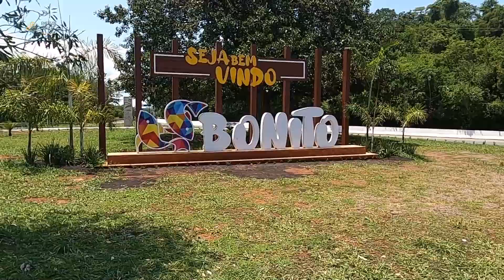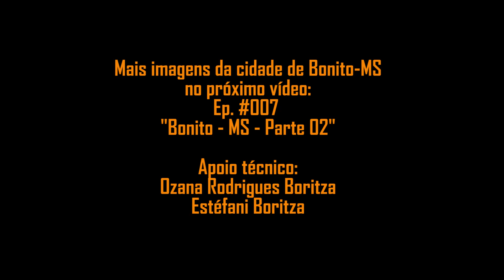#006 - Bonito-MS - PARTE 01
Este vídeo faz parte da série "Rondônia ao Sul do Brasil".

Registramos as cidades e rodovias por onde passamos nos estados de: Mato Grosso, Mato Grosso do Sul, Paraná, Santa Catarina,
Rio Grande do Sul e São Paulo.

Utilizamos rodovias federais e estaduais, com asfalto e de terra.

Cidades turísticas muito conhecidas foram registradas: Bonito-MS, Ametista do Sul-RS, Ponte de Ferro em Marcelino Ramos-RS, Viaduto 13 em Vespasiano Corrêa-RS,
Gramado-RS, Canela-RS, Cânio Itaimbezinho em Cambará-RS, São Joaquim, Urubici e Florianópolis-SC.

A maioria das cidades são desconhecidas.

SERRAS VISITADAS: Serra da Rocinha, Serra do Rio do Rasto e Serra do Corvo Branco em Santa Catarina, as mais bonitas do Brasil.

Para ver a série completa é só clicar no link da "Playlist": "Rondônia ao Sul do Brasil".

Vídeos gravados entre 29/12/2021 e 12/01/2022.

Os vídeos serão publicados conforme o andamento das edições, em dias regulares, neste início: domingo, terça-feira e quinta-feira.